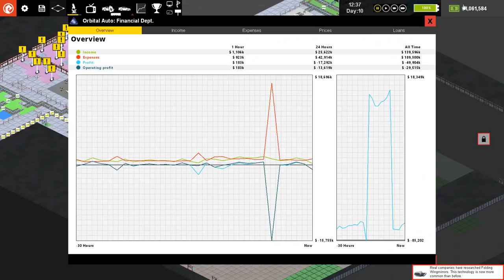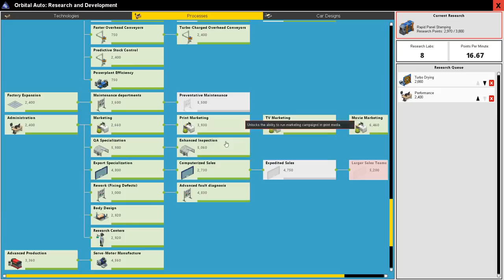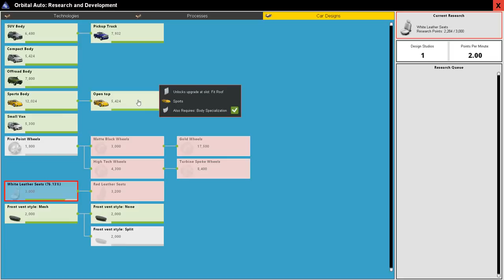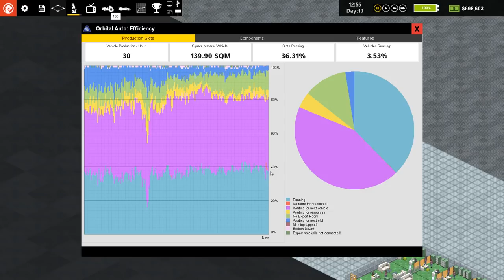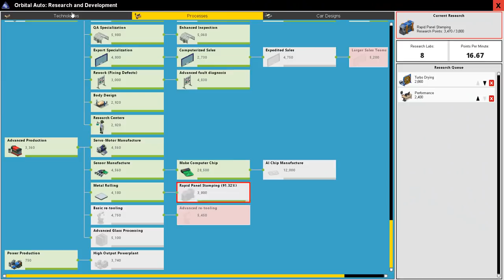Production Line Gameplay - Part #19 - Orbital Auto - Production Line Let's Play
Running a successful car factory? Easy mate. We're certainly going to give it a shot! Success is not guaranteed.